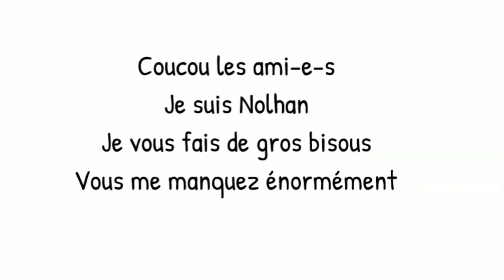Les coucous des Coccillons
Les coucous des Coccillons à leurs camarades et aux Mmes Justine et Nathalie pendant le confinement.